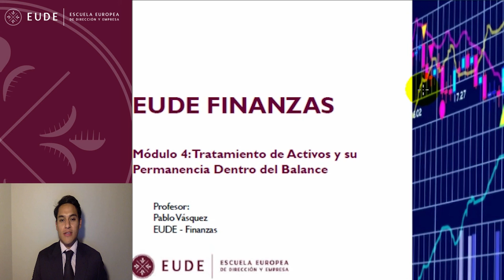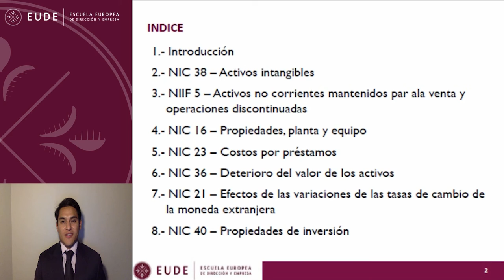20140919 INDICE FINANZAS MOD 4 Tratamiento de activos Pablo Vasquez